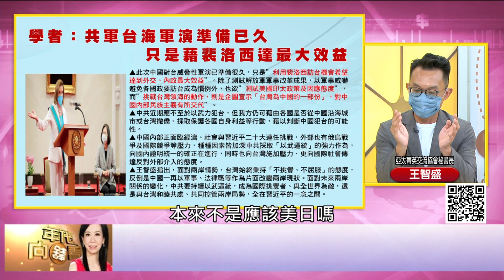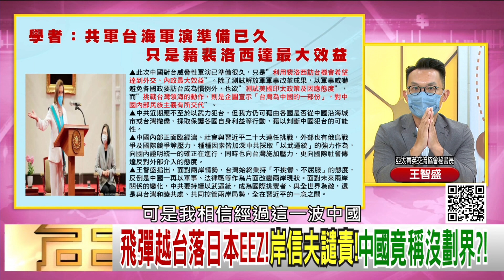精彩片段》王智盛:日本關注度不低於台灣...【年代向錢看】2022.08.05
下載【年代電視】APP：
iOS平台：